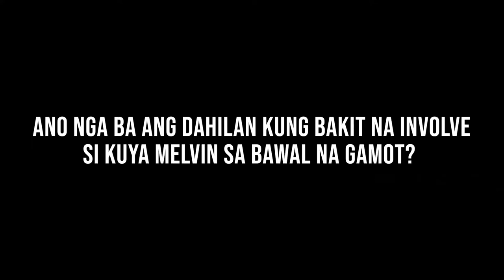Melvin Calica Noon Ngayon at Bukas Reydom TV